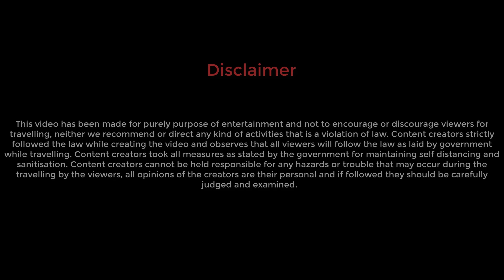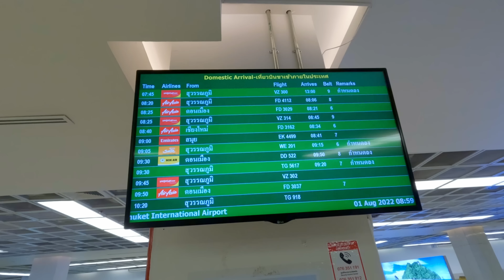Chiang Mai to Phuket | Flight experience in Thailand | Hotel in Phuket | Thailand Part 11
We took early morning flight from Chiang Mai for Phuket. In this video you will get full experience of our flight from Chiang Mai to Phuket. Flights in Thailand are punctual and the Thai airports are awesome.
In Phuket airport we had to wait for more than couple of hours to get bus for our hotel, all these in this video. Hope you will like it.